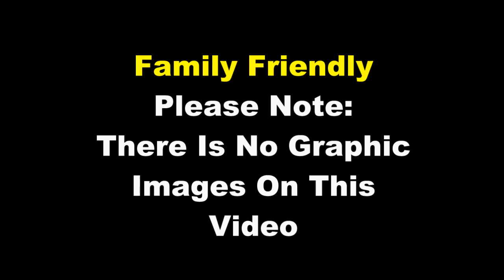Castration Day for Our Idaho Pasture Piglets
In this episode, Rob & Sherry talk about "Castration Day For Our Idaho Pasture Piglets".
Our Family Homestead is working on becoming more self-sufficient and traditional, in Central Oregon. Join us!
This channel supports permaculture, prepping, food preservation, good eating habits, Gardening, hydroponics, grow towers, floating rafts, Dutch buckets, raising chickens, raising pigs, good farming practices, and conventional gardening.
Our method of growing food and maintaining the soil comes from Joel Salatin, Living Traditions Homestead, Justin Rhodes, and Hoocho Hydroponics.

We strive to show our viewers that becoming self-reliant can be achieved by all ages. Taking action and leading by example.

Podcast Shows:

Rangerrob Country Living Podcast:
Amazon Echo Platform:
Just Say: "Alexa, Play RangerRob Country Living Podcast"

RangerRob Country Living Ball Cap:

RangerRob Country Living Recycled Cuffed Beanie:
Favorite Products:

Premier 30" Pig QuikFence Starter Kit:

Fullstar Vegetable Chopper:

Ball Complete Book of Home Preserving Paperback:

Hydroponic Nutrients:
Epson salt
Calcium Nitrate

Mr Stacky Grow Towers:

RangerRob Pet Poopy Bags:

Rangerrob Poopy Bags On Rolls & Fabric Dispenser:

Rangerrob Poopy Bags, Rolls Only Refills:

RangerRob Original Sheets: